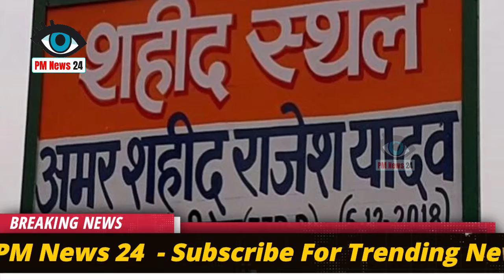शहीद के घर हुआ बेटे का जन्म , माँ बोली अब मेरा बेटा लेगा बदला